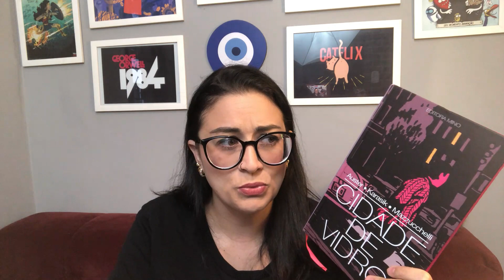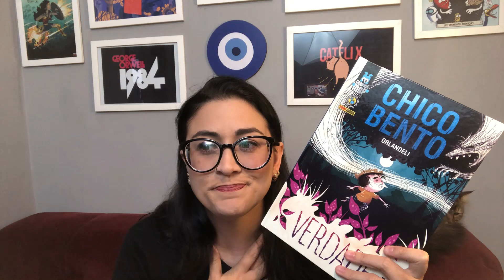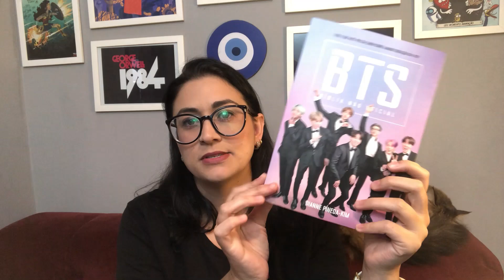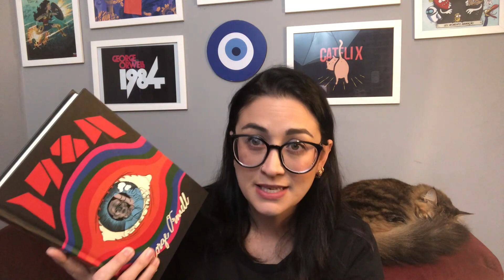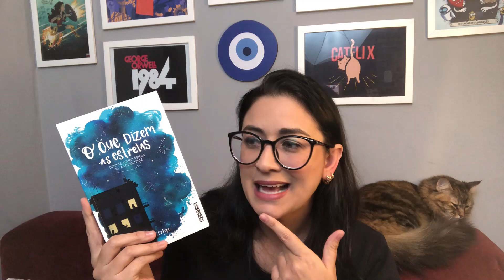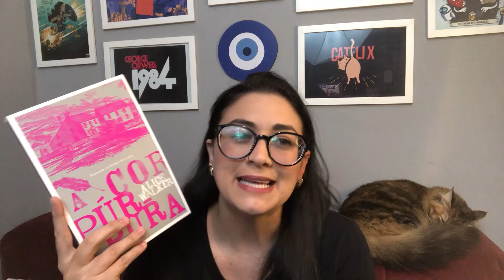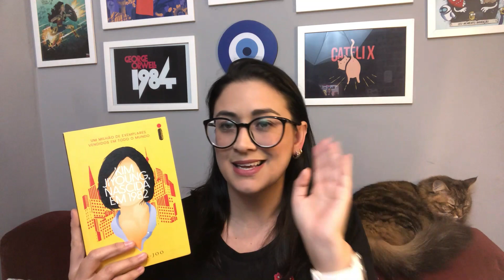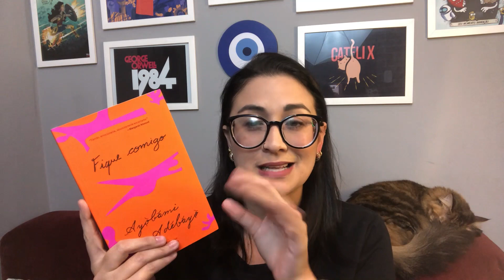Lidos do Mês [abr/22] 📚 l Lê Delicor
No vídeo de hoje, eu mostro para vocês todos os livros que li em abril.

🎁 Wishlist Amazon